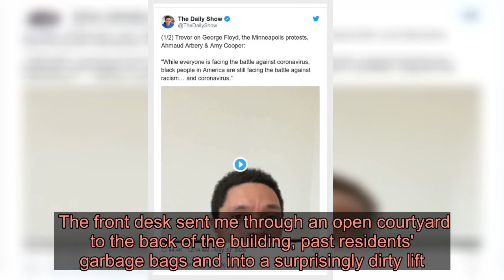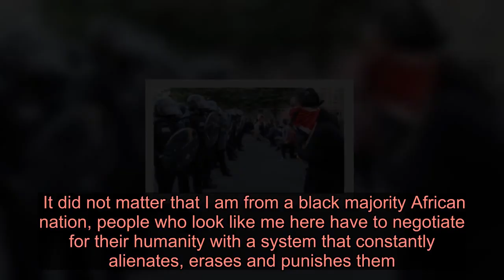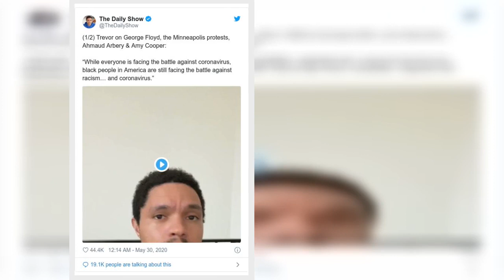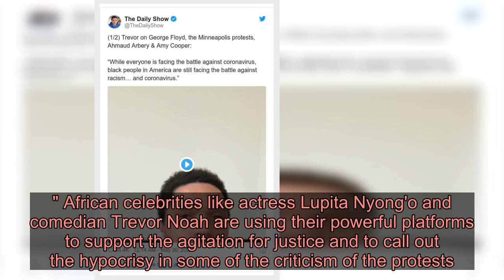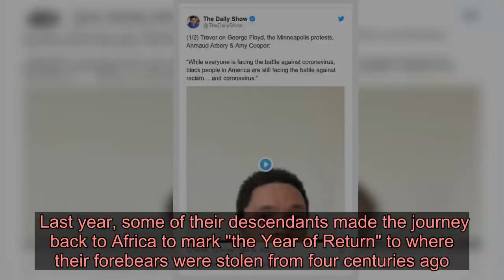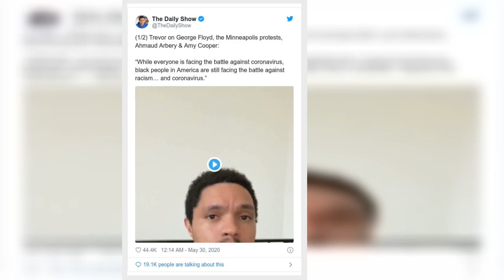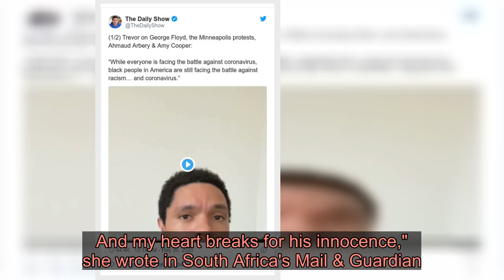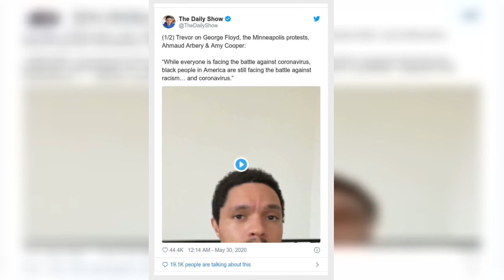What it's like to be an African in the US - Latest News